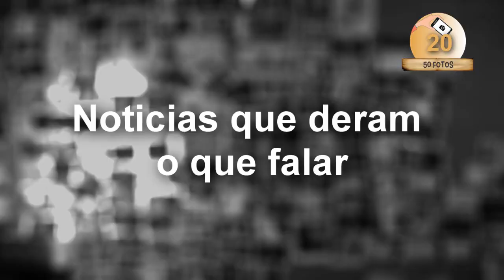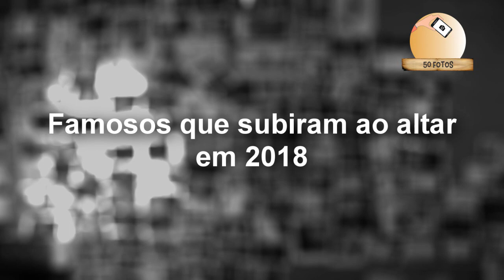RETROSPECTIVA 2018 «50 Fotos»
Ai galerinha mais um vídeo para o canal !!

Se você gostou do vídeo deixa o seu like e favorito que isso irá me ajudar bastante !!

✩Curte✩Comenta✩Compartilha✩Inscreve-se✩Obrigado